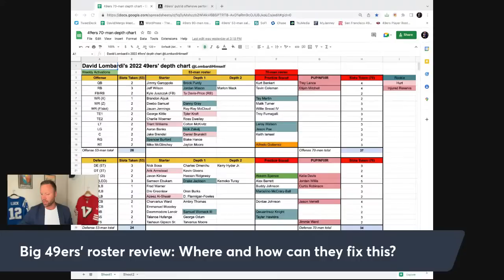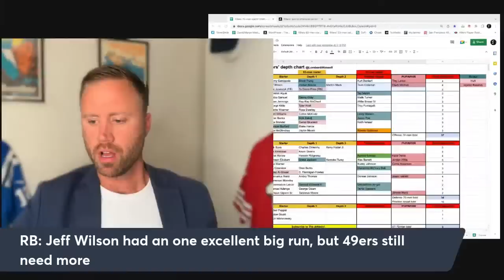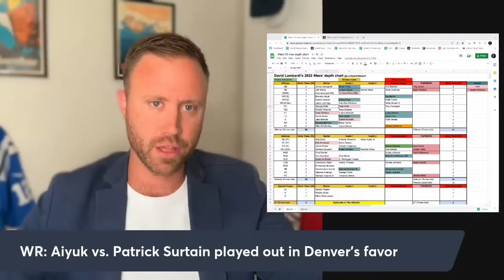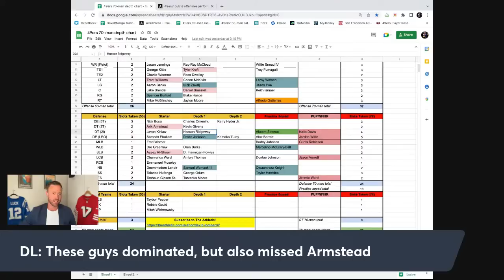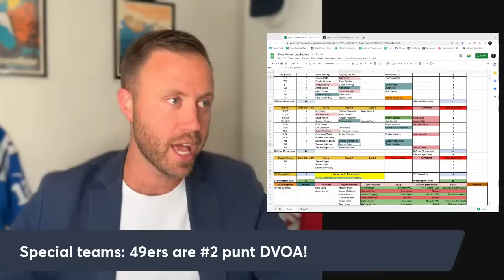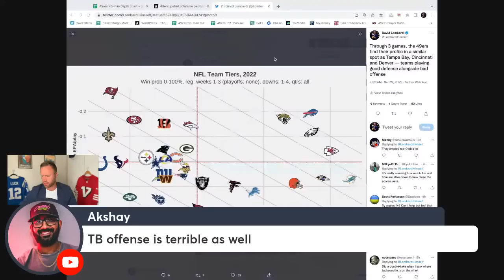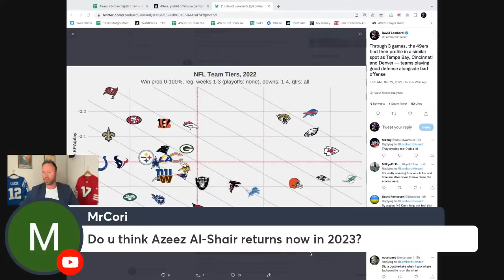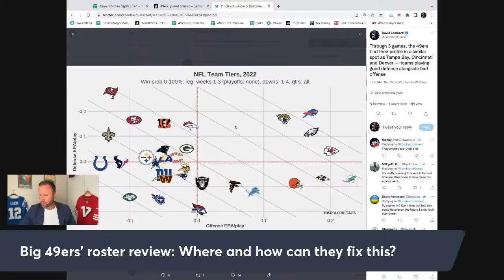Everyone chill — Fixing the 49ers, position-by-position: Big roster review, Garoppolo and Shanahan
Examining everyone from Jimmy Garoppolo to Mitch Wishnowsky